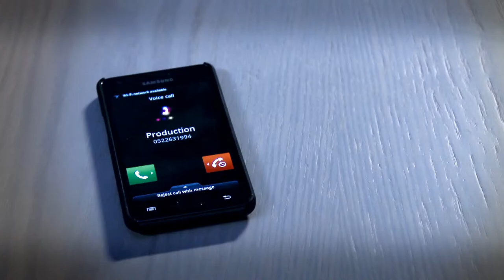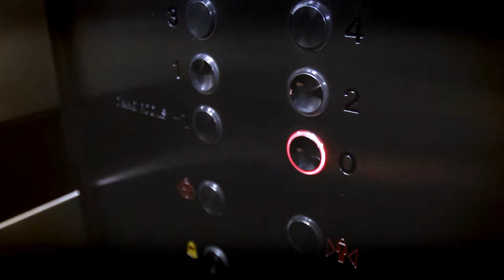Amdocs GSS video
an interesting movie concept on amdocs GSS services